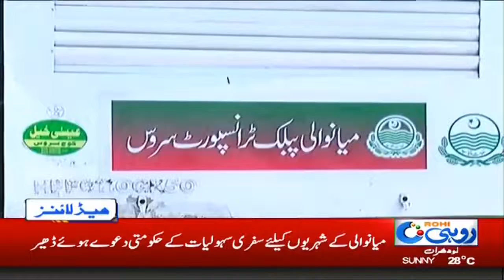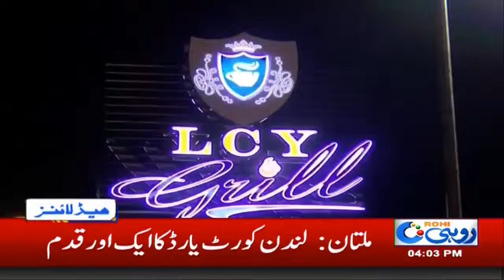News Headlines | 4:00pm | 20 March 2019 | Rohi